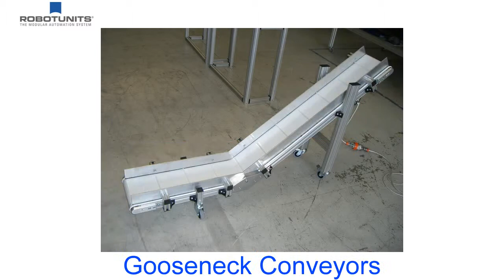Modular Conveyor Belt Systems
Robotunits Australia
23 Barrie Road, Tullamarine, VIC, 3043

Robotunits specialises in belt conveyor design. Our unique system allows us to provide a high quality product with the shortest lead times in Australia. Robotunits manufactures a custom made conveyor in just seven days.

Despite the unusually short lead time, Robotunits offers the highest quality and a wide range of conveyor belts as well as great flexibility in drive options and positions. The available speed ranges from 2.6 to 90 m/min as standard and higher on request.

Please ring our office on 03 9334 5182 to get advice and quotes.
Robotunits Australia, 23 Barrie Road, Tullamarine, VIC, 3043